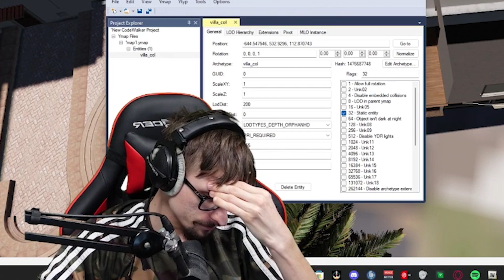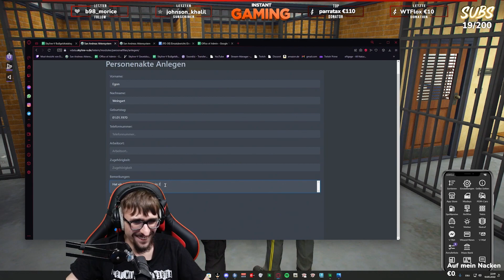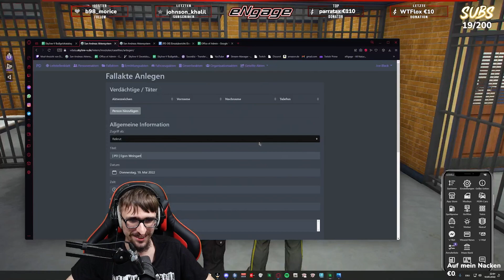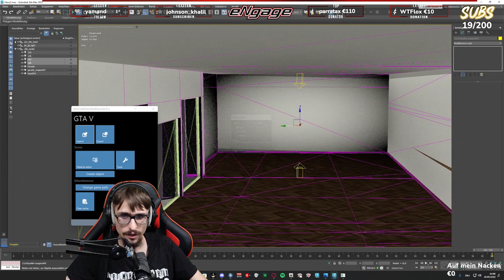Das PD dreht ab | Skyline-v.de - Twitch Highlights EinfachFlow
✗Postfach: Florian Schreiber
                     Postfach 610422
                     22424 Hamburg
▼▼ Wollt ihr nicht die Beschreibung mal lesen ?! ▼▼▼
→FEED←
→MEIN EQUIPMENT←
Euer EinfachFlow